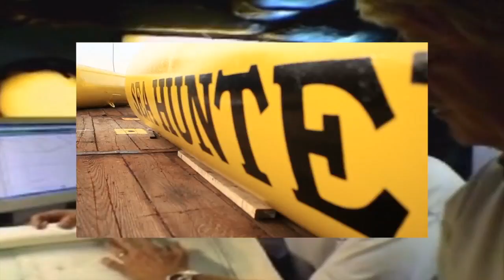Ship Clips - Bahama Wreck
Join us as we learn the history of one of the first wrecks Sub Sea Research worked on, in the Bahamas.